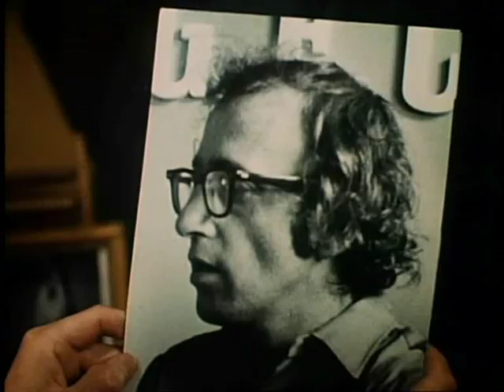IL DITTATORE DELLO STATO LIBERO DI BANANAS - Bananas - Trailer Originale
Trailer originale del film "Il Dittatore Dello Stato Libero Di Bananas", commedia 1971, con Woody Allen, Louise Lasser, Carlos Montalbán, Natividad Abascal, Jacobo Morales, Miguel Suarez, Sylvester Stallone.